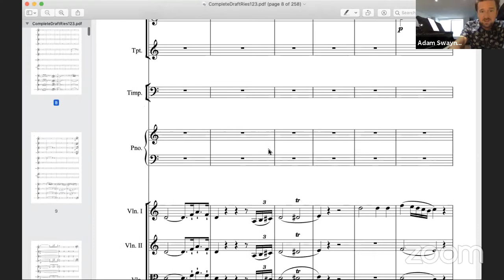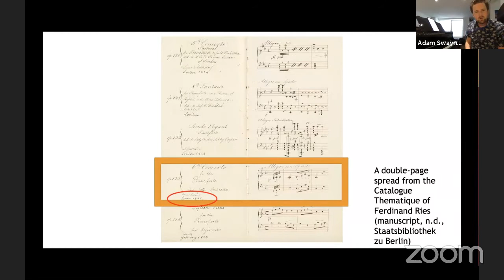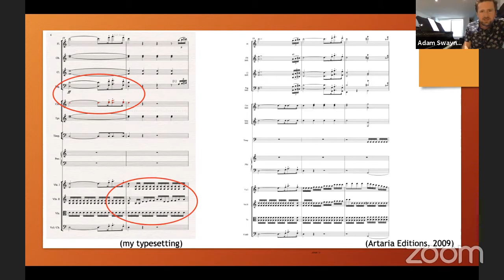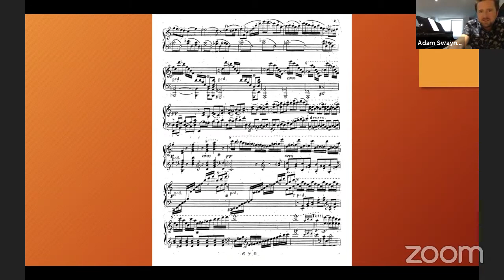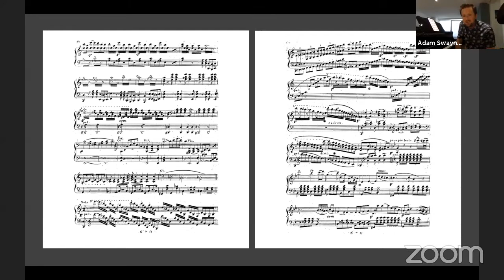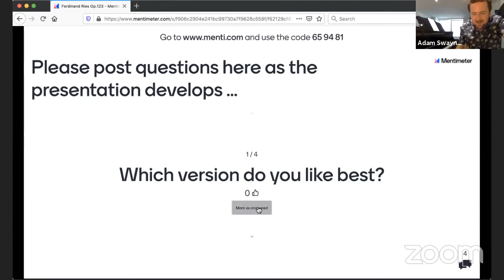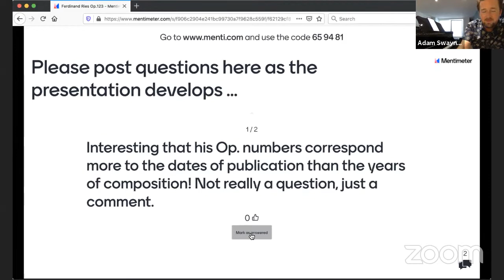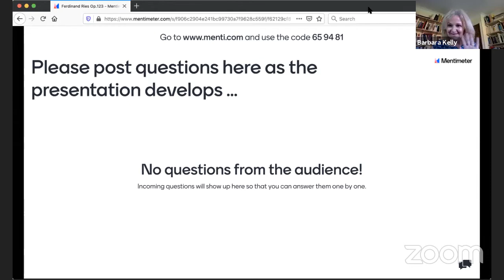RNCM Research Forum - 20 May 2020